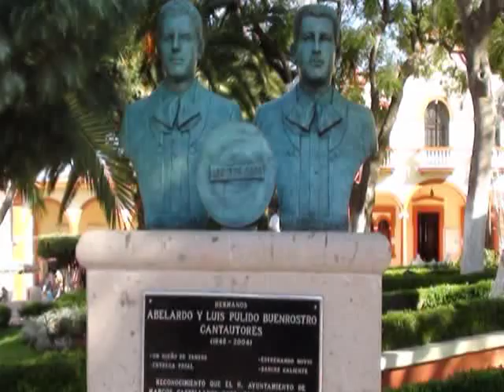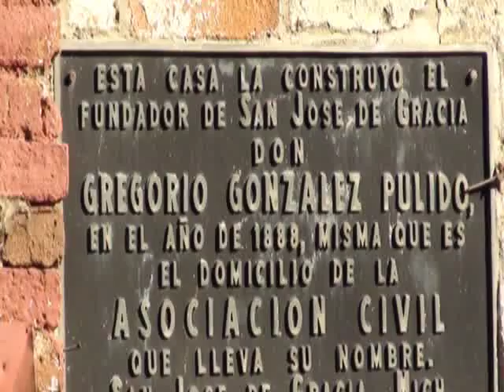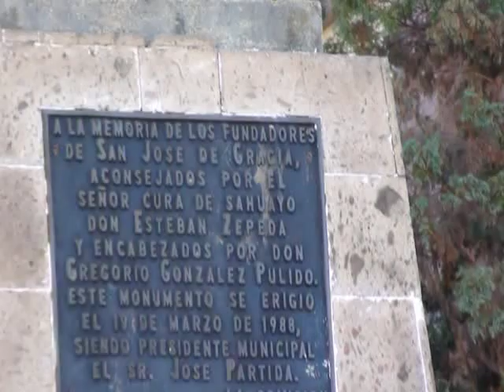SAN JOSÉ DE GRACIA MICHOACÁN MÉXICO.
San José de Gracia - Michoacán de Ocampo
Localización de San José de Gracia
San José de Gracia se localiza en el Municipio Marcos Castellanos del Estado de Michoacán de Ocampo México y se encuentra en las coordenadas GPS:
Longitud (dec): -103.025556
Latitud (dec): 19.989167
La localidad se encuentra a una mediana altura de 1990 metros sobre el nivel del mar.
Población en San José de Gracia
La población total de San José de Gracia es de 7751 personas, de cuales 3625 son masculinos y 4126 femeninas.
Edades de los ciudadanos
Los ciudadanos se dividen en 3016 menores de edad y 4735 adultos, de cuales 840 tienen más de 60 años.
Habitantes indígenas en San José de Gracia
30 personas en San José de Gracia viven en hogares indígenas. Un idioma indígeno hablan de los habitantes de más de 5 años de edad 17 personas. El número de los que solo hablan un idioma indígena pero no hablan mexicano es 0, los de cuales hablan también mexicano es 17.
Estructura social
Derecho a atención médica por el seguro social, tienen 998 habitantes de San José de Gracia.
Estructura económica
En San José de Gracia hay un total de 1991 hogares.
De estos 1977 viviendas, 30 tienen piso de tierra y unos 27 consisten de una sola habitación.
1903 de todas las viviendas tienen instalaciones sanitarias, 1909 son conectadas al servicio publico, 1914 tienen acceso a la luz eléctrica.
La estructura económica permite a 209 viviendas tener una computadora, a 1455 tener una lavadora y 1859 tienen una televisisón.
Educación escolar en San José de Gracia
Aparte de que hay 318 analfabetos de 15 y más años, 109 de los jóvenes entre 6 y 14 años no asisten a la escuela.
De la población a partir de los 15 años 446 no tienen ninguna escolaridad, 2629 tienen una escolaridad incompleta. 873 tienen una escolaridad básica y 1209 cuentan con una educación post-bósica.
Un total de 417 de la generación de jóvenes entre 15 y 24 años de edad han asistido a la escuela, la mediana escolaridad entre la población es de 7 años.